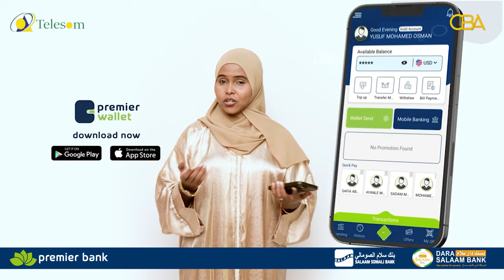Waayojoog: Weerarkii Ereteriya ku qaadday Jabuuti iyo Dhulka lakala qabsaday. Taxanaha Ereteriya Q.3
Waayojoog: Weerarkii Ereteriya ku qaadday Jabuuti iyo Dhulka lakala qabsaday. Taxanaha Ereteriya Qaybtii 3aad